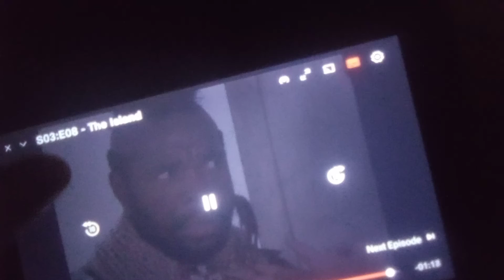a team the island concluded and end credits